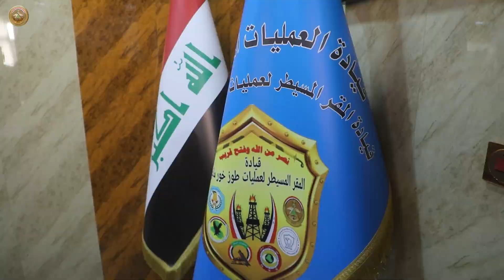رئيس أركان الجيش يزور قاطع المقر المسيطر لطوز خورماتو والحدود الفاصلة بين قطعات الجيش العراقي وقوات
رئيس أركان الجيش يزور قاطع المقر المسيطر لطوز خورماتو والحدود الفاصلة بين قطعات الجيش العراقي وقوات البيشمركة

زار السيد رئيس أركان الجيش، الفريق أول قوات خاصة الركن عبد الأمير رشيد يارالله، يوم السبت الموافق 6 آب 2022، قاطع المقر المسيطر لطوز خورماتو في منطقة (حليوة)، يرافقه رئيس أركان قيادة العمليات المشتركة، ومعاون رئيس أركان الجيش للعمليات، وقائد القوات البرية، ومدير الاستخبارات العسكرية، وكان في استقبالهم قائد المقر المسيطر وقائد فرقة المشاة الآلية الثامنة وضباط ركن القيادة.
وفور وصول سيادته، قدّم قائد المقر المسيطر لطوز خورماتو إيجازاً مفصلاً عن توزيع القطعات ضمن قاطع المسؤولية والمعوقات التي تواجه سير العمل.
 ووجه السيد رئيس أركان الجيش القادة والآمرين بتوخي الحيطة والحذر، وتكثيف الجهد الاستخباري وتفعيل الكمائن والدوريات من أجل تأمين القاطع من العصابات الإرهابية، إضافة الى الاهتمام بالمقاتلين وتأمين مستلزمات تحصين النقاط بالكاميرات والأبراج، موعزاً بتوفير مستلزمات القيادة وسد النقص الحاصل.
وكانت المحطة الثانية، زيارة مقر لواء المشاة الثاني والخمسين في فرقة المشاة الآلية الثامنة، إذ قدّم آمر اللواء إيجازاً عن توزيع الأفواج، بما يؤمّن القاطع والمنشآت الحيوية فيه، كما قدّم ضابط الاستخبارات إيجازاً عن الموقف الاستخباري في القاطع، فيما قدّم آمرو الأفواج شرحاً مفصلاً عن انفتاح السرايا ضمن الحدود الفاصلة لكل فوج.
بعدها، تفقد السيد رئيس أركان الجيش، قاطع مسؤولية الفوج الأول للواء المشاة الثاني والخمسين المرابط على طول الطريق الرابط (طوز خورماتو - قادر كرم)، وصولاً الى الحدود الفاصلة بين قطعات الجيش العراقي وقوات البيشمركة.